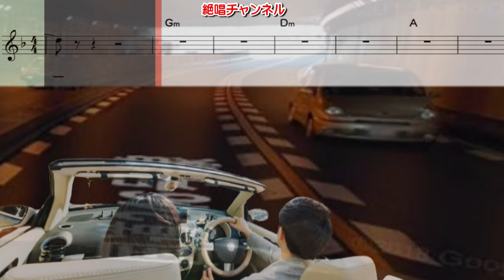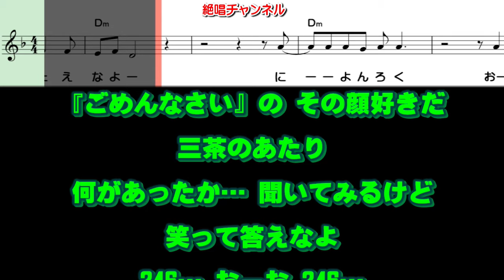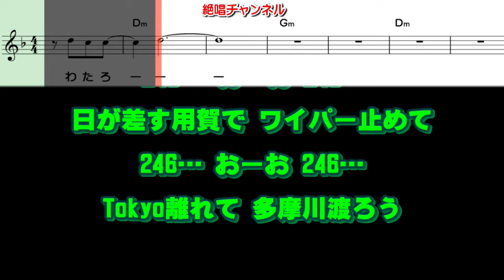【ＡＲＳコラボ】真田ナオキ ２４６♭３ ガイドボーカル準正規版（動く楽譜付き）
早速、標準的男性キー：♭３をとのリクエストを頂きました。
ＡＲＳとのコラボにて、５月２２日発売予定の 真田ナオキ さん歌う『２４６』の準正規版練習用動画（ガイドボーカル、ガイドメロディー、メロレスカラオケ）を作って見ました😊🎶。

音源につきましては、ＡＲＳの協力の下本チャンネル独自にレコード会社の公開のＭＶを耳コピにすることより書き下しております。間違いが有るかも知れません（特に歌詞）ので、ＣＤ付属の楽譜または発刊されます雑誌などの楽譜にてご確認下さい。